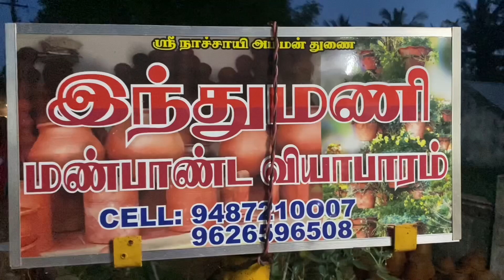Navarathri shopping special 2021🙏|Vlog | நவராத்திரி கொலு பொம்மைகள் |காரைக்குடி மண்பாண்ட கடை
Navaratri shopping mode at Karaikudi.
Best place to purchase GOLU Dolls made by sandclay.
Must visit shopping place in Chettinad at Pallathur🙏